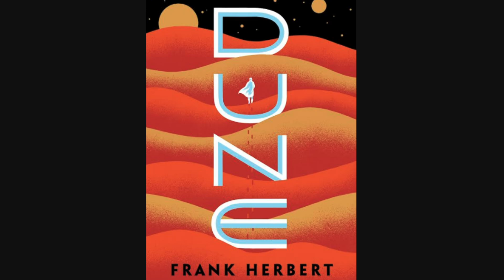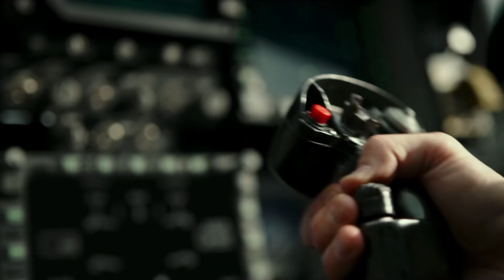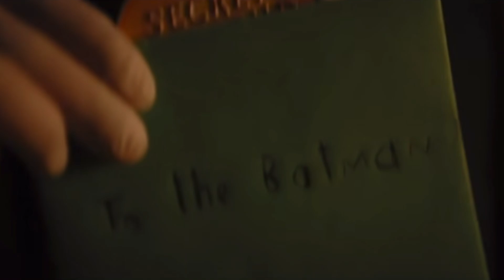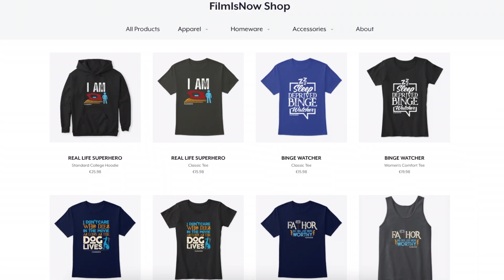THE MOST ANTICIPATED MOVIES OF 2021 | Best Movies 2021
If you were feeling a little lonely due to the lack of movies provided in 2020, well buckle up because 2021 has a lot in store for us. From highly-anticipated thrillers to the return of our favorite superheroes, there's something for every taste.

So here are the titles everybody is most excited to watch in 2021:

Tom & Jerry
Dune
Fast and Furious - F9
Raya and the last dragon
Cruella De Vil
Black Widow
The Eternals
Morbius